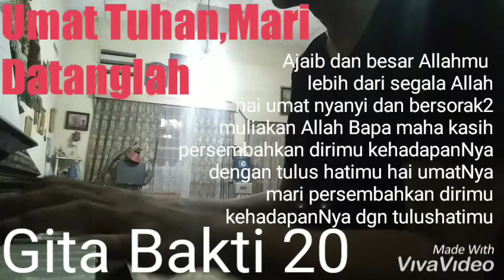Gita Bakti 20 "Umat Tuhan, Mari Datanglah" piano: Agung Rahmanto